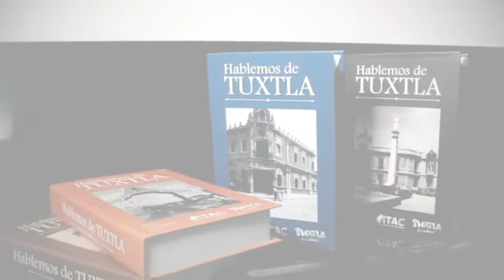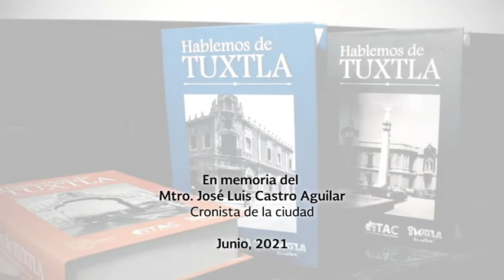HABLEMOS DE TUXTLA | Episodio 2 | Entrevista con el Lic. Julio Serrano Castillejos.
En este interesante entrevista el Lic. Julio Serrano Castillejos nos habla sobre los recuerdos de su niñez en Tuxtla, la Carrera Panamericana, los poemas que ha escrito; además nos explica porqué Tuxtla Gutiérrez se llama de esta manera y nos platica de otros tema sobre la historia de esta capital,